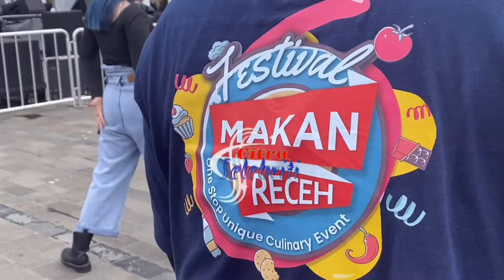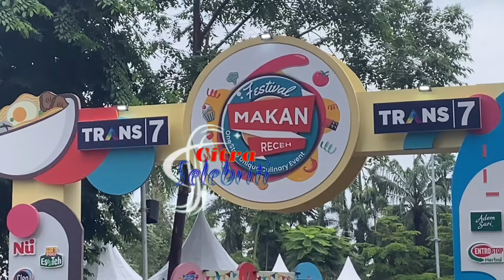Dance Say AE Meriahkan Festival Makan Receh Trans 7 di Senayan Park